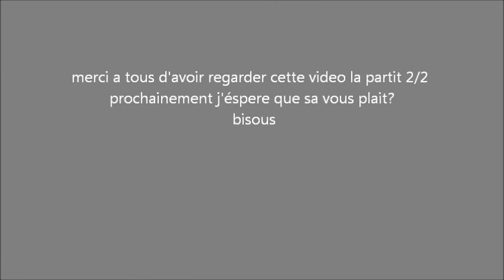[2 ème 🎬] jelly belly challenge 1/2 partie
Bonne annee 2020 a tous voila ma première video 2020,merci a mon frère pour sa présence derrière la caméra pour arranger image et son,merci au nouveau venue qui se sont abonné ou qui va le faire pour me soutenir ,activé la cloche des notifications n'hésite pas a lâché un com bon visionnages bisous